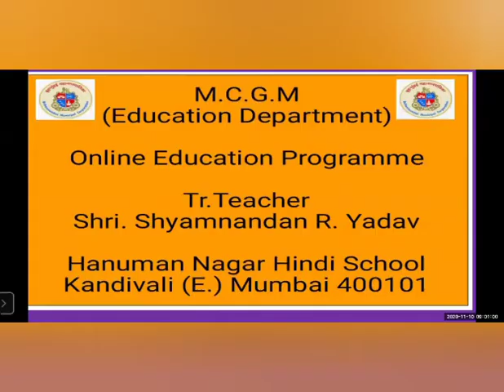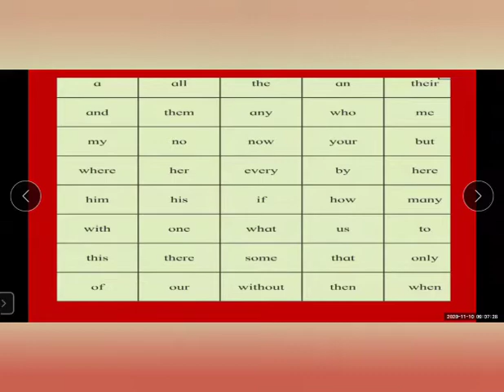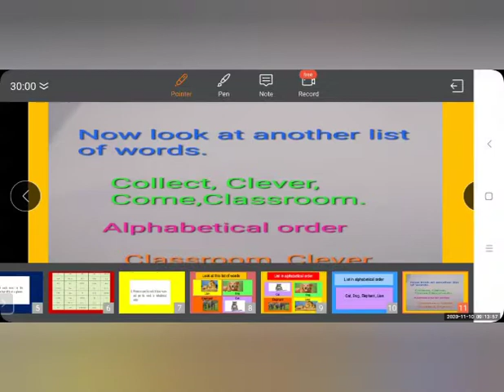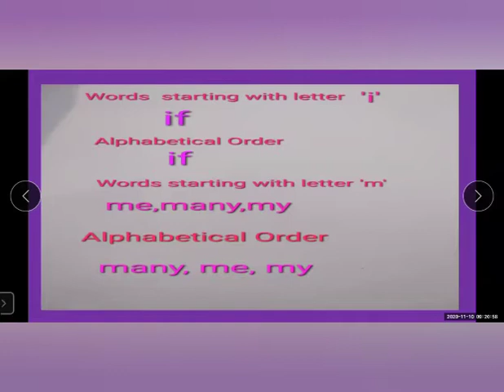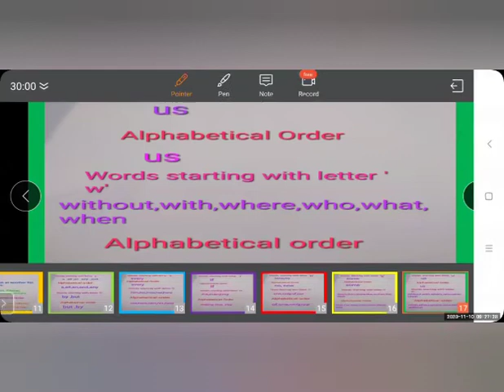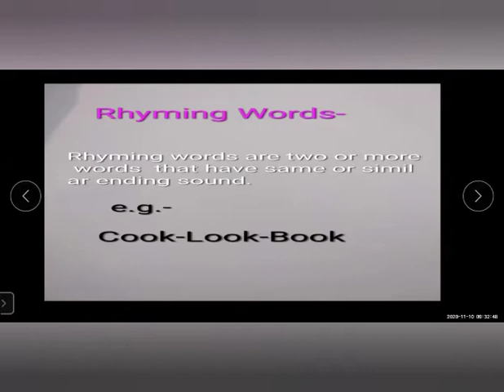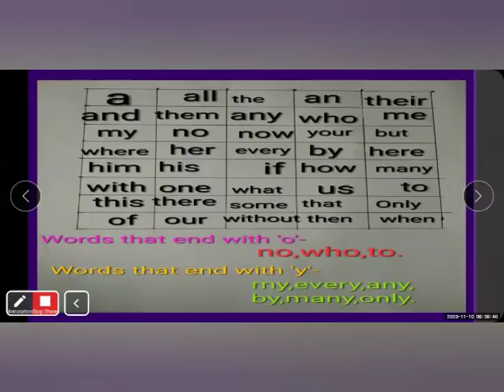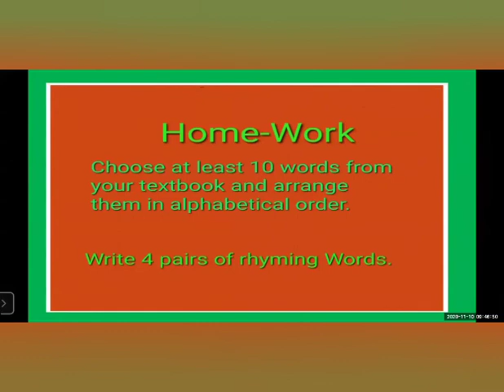Words We Know (English 5th Std) by Shyamnandan Yadav Sir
Lecture Topic: English

Teacher: Shyamnandan Yadav Sir

Sub-topics covered in this lecture:

1. _____

2. _____

3. _____